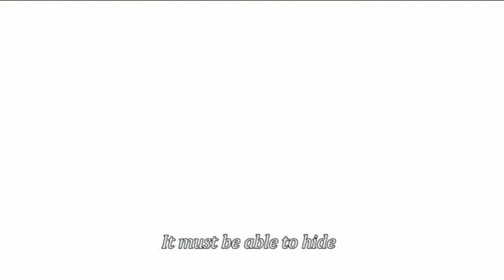MS. JOCAS Poem 10 by: Jose Garcia Villa LOPEZ ,VALLE ,YEDRA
Project For PHILIEN
Song From Anastasia Journey to the Past

LOPEZ, Alysa
VALLE, Janel
YEDRA, Teresa